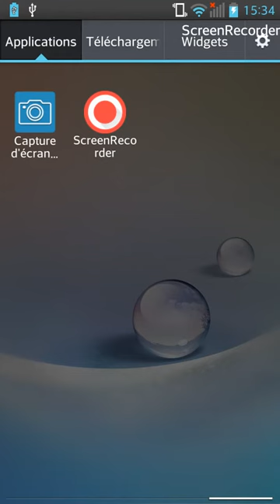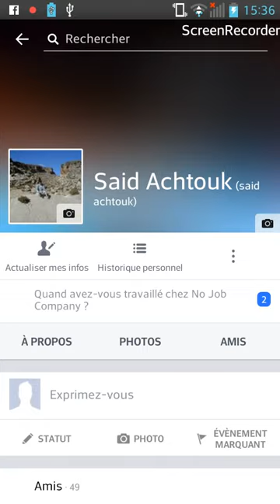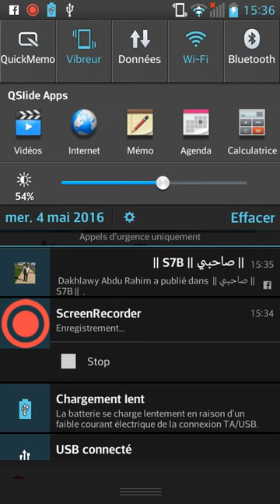How do I find a facebook account through the phone number